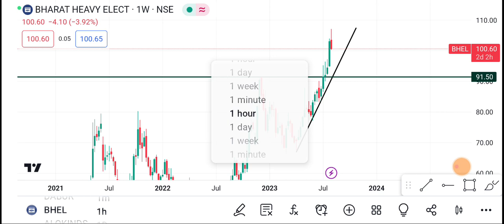3 August Bhel Share | Bhel Share latest news | Bhel Share news today | bhel Share price